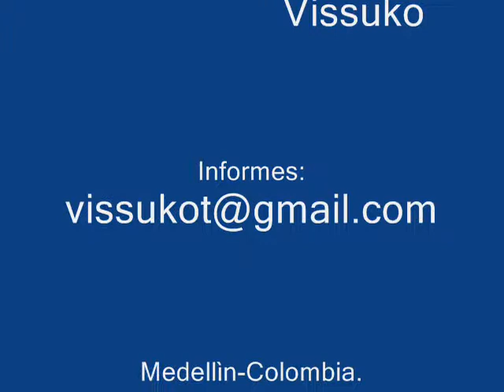Faltandome tu.(Pasillo) VISSUKO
vissuko.visuko.vizuko.visuco.MUSICA  DEL ECUADOR.Ritmos folkloricos del Ecuador-Pasillos.Albazos .San juanitos.Tonadas.Saltashpas.Yaravis.fox incaico
Pasacalles.Vals .Boleros.Lo mejor del Ecuador.Quito, Ecuador.Sayco.Acimpro.Sentimiento Ecuatoriano,solistas,dùos,trios Ecuatorianos.